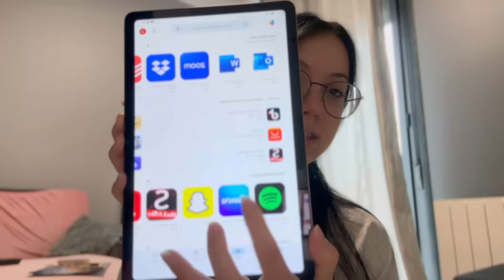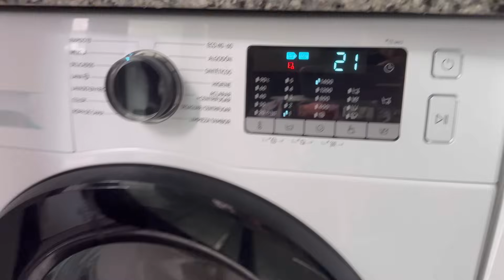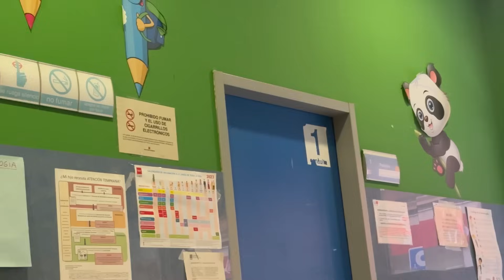Vlog: Empezamos con las compras navideñas, gym, cafeteria… nueva tablet doogee ❄️✨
Aquí te dejo el enlace al producto que necesitas llevar:
T20 Morado
T20 rosa

ʜᴏʟᴀ ᴍɪꜱ ᴀᴍᴏʀᴇꜱ, ᴇꜱᴘᴇʀᴏ Qᴜᴇ ᴏꜱ ʜᴀʏᴀ ɢᴜꜱᴛᴀᴅᴏ ᴍᴜᴄʜᴏ ᴇꜱᴛᴇ ᴠÍᴅᴇo 🌹

ᴠÍᴅᴇᴏꜱ Qᴜᴇ ᴛᴇ ɪɴᴛᴇʀᴇꜱᴀʀÍᴀ ᴠᴇʀ

ᴘʀᴇɢᴜɴᴛᴀꜱ ꜰʀᴇᴄᴜᴇɴᴛᴇꜱ

¿ᴄᴏᴍᴏ ᴏꜱ ʟʟᴀᴍáɪꜱ?
-ᴊᴇɴɴɪꜰᴇʀ ʏ ᴍᴏʀᴀ

¿ᴄᴜᴀɴᴛᴏꜱ ᴀñᴏꜱ ᴛᴇɴéɪꜱ?
-ʏᴏ 21, ʏ ᴍᴏʀᴀ 5 ᴀñᴏꜱ

¿ᴀ qᴜé ᴇᴅᴀᴅ ꜰᴜɪꜱᴛᴇ ᴍᴀᴍá?
-ᴀ ʟᴏꜱ 16 ᴀñᴏꜱ

ᴘᴀʀᴀ ᴍáꜱ ᴘʀᴇɢᴜɴᴛᴀꜱ ɴᴏ ᴅᴜᴅéɪꜱ ᴇɴ ᴘʀᴇɢᴜɴᴛᴀʀᴍᴇ ᴇɴ ᴄᴏᴍᴇɴᴛᴀʀɪᴏꜱ ᴏ ᴇɴ ᴍɪ ɪɴꜱᴛᴀɢʀᴀᴍ [ʟᴏᴏᴠᴇ_31]🖤